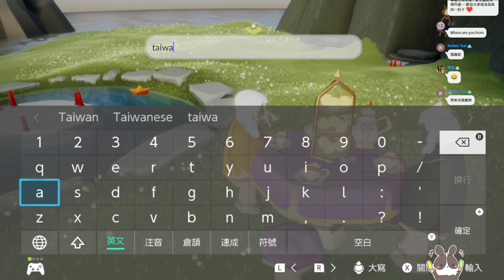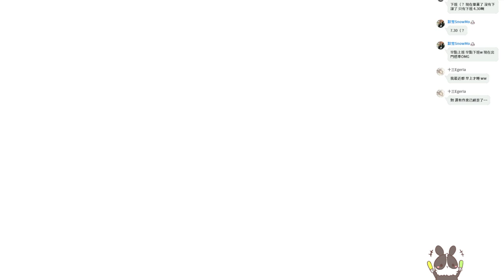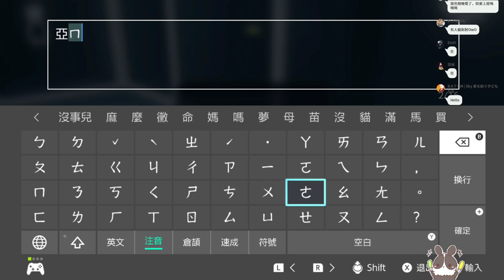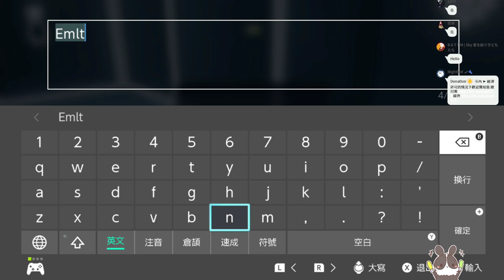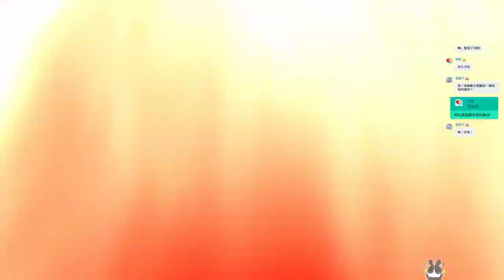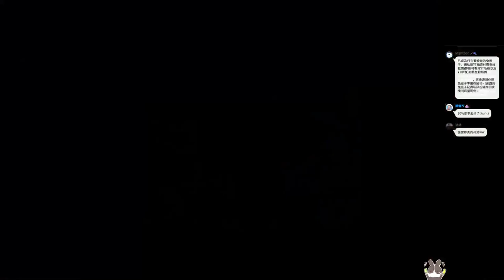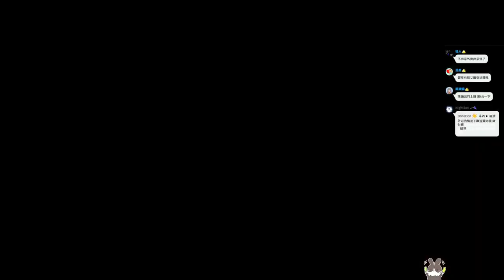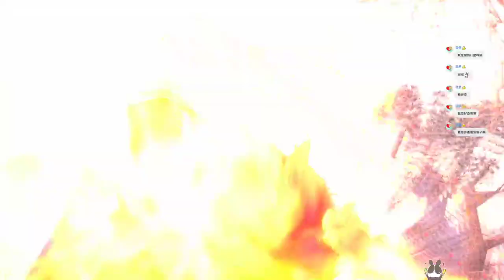【繁星】sky光遇 魔物獵人 崛起 2022 4 8